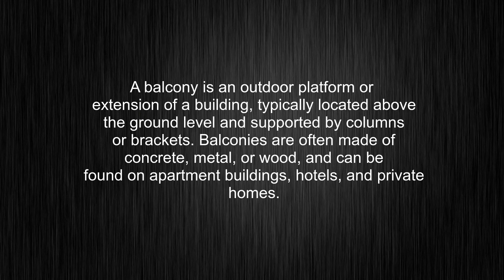What's the meaning of "balcony", How to pronounce balcony?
This video tells you what "balcony" means, how to pronounce it, what is "balcony" definition, provides a pronunciation guide and an accurate definition.